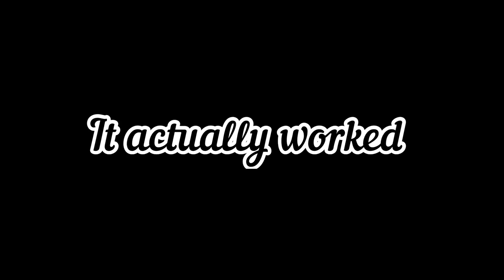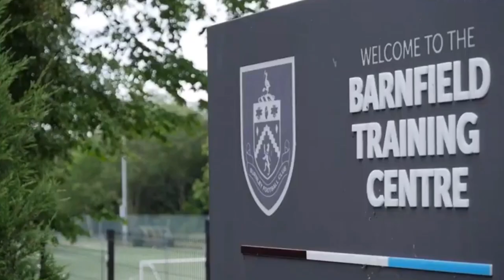How Alex Ferguson's Protege Ruined Himself And Became A Plumber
Sir Alex Ferguson Is One Of The Greatest Coaches Ever. This is the Story Of Lee Roche